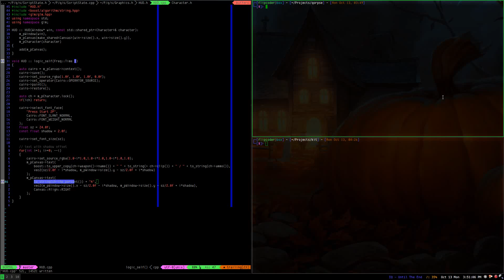Qorpse Retro Horror Shooter Progress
Qorpse Game Development Progress for Skelejam

Tech: My own engine (Qor), C++11, Vim, Linux, i3
Any questions? Ask here.

Apologies for low framerate, it's running in debug mode.
Still have lots of work to do.

Yes, sound volume is low, i'll fix next time. :(

Credits
Programming, Music by Grady O'Connell (me)
Graphics by Mark "Alfred" McDaniel
Sounds are free to use or public domain

I'm posting updates on twitter as dev continues, follow me @FlipCoder